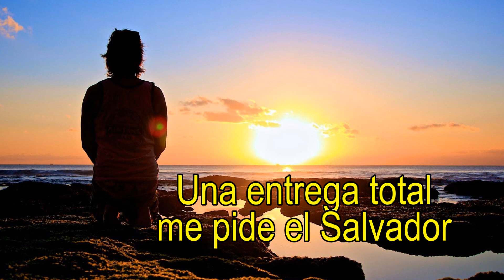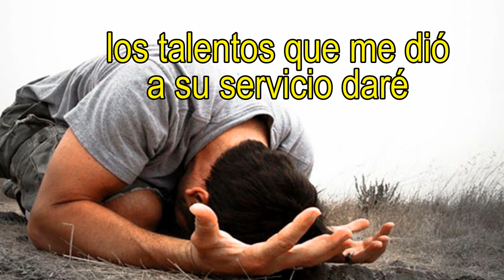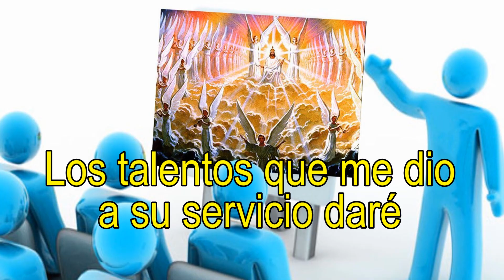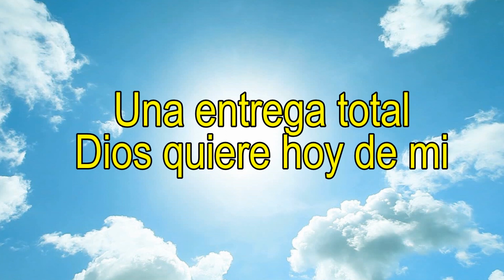Música cristiana Entrega total